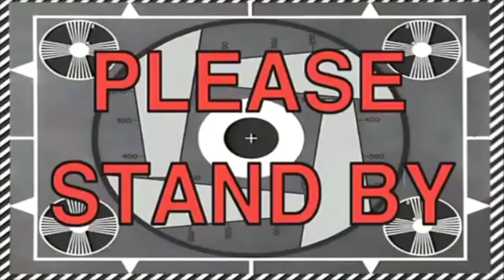Cometelo o Pontelo Challenge //Shabz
En este canal voy a subir videos de retos,cocina,tags,DIY,etc.
Solo quiero compartirles un poco de mi vida y lo que me gusta hacer.